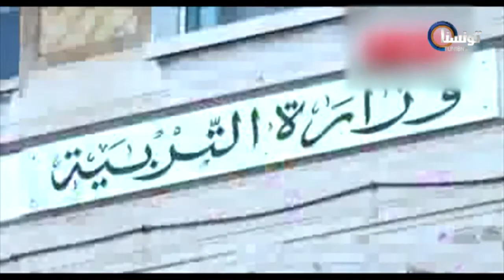Le Journal 01.06.2013 TunisnaTV